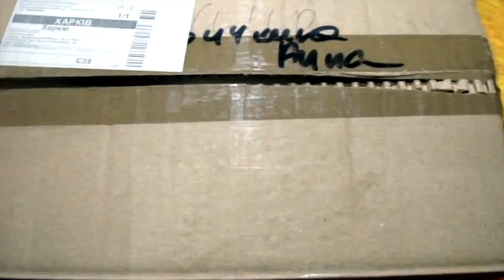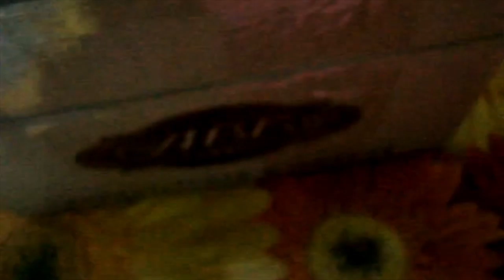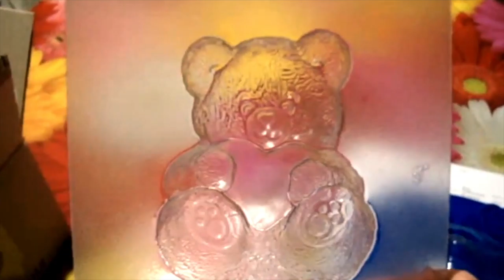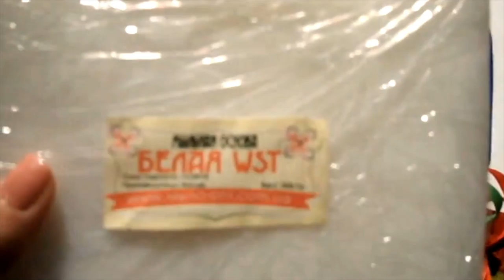Товары для мыловарения//Натуральная косметика своими руками//DIY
Не пропустите!